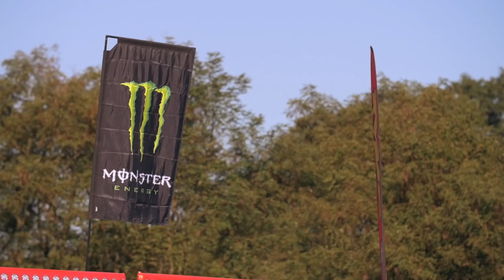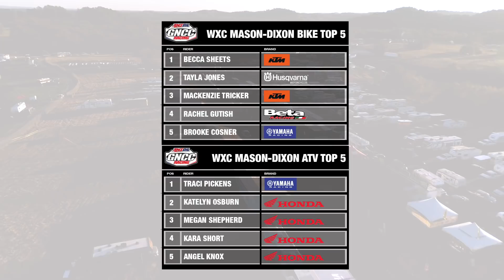2018 Mason-Dixon GNCC WXC Highlights